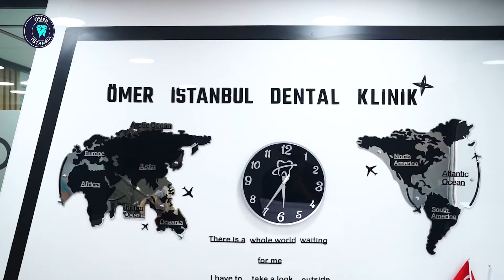Dean's Closed Mouth Smile, Turned Into Broad Smile in Turkey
Dean wanted to smile broadly again, which is why he came all the from England to our clinic, and we installed a full zirconia crown (28 units) which provided him with dramatic changes. Let's watch his experience with our clinic and Turkey.

Dean had some problems with his teeth, which also impacted his social life and self-esteem. He even always had to smile with his closed mouth while laughing. That's why he decided to come to Turkey to fix his teeth. While doing online research, he came across Omer Istanbul, and after seeing our impressive work, he decided to get in touch.

He had to deal only with booking flight tickets, and our patient representative Saba took care of the rest of the things for him and fully supported him during the entire procedure.
Also, he was worried about coming alone to a foreign country, but after arriving in Turkey and visiting our clinic, he realized this worry was unnecessary. Now he has a broader smile that is perfectly shining.

Enjoy your new smile, Dean!

Discover Our Modern Clinic and Advanced Technology of Dental Treatments at Reasonable Prices.